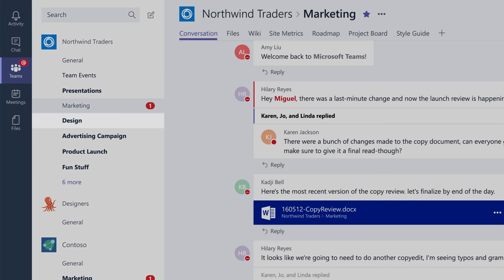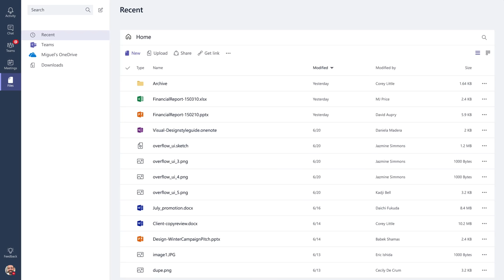Welcome to Microsoft Teams